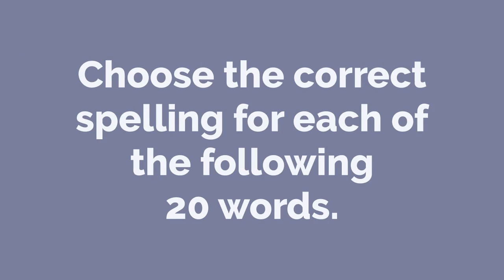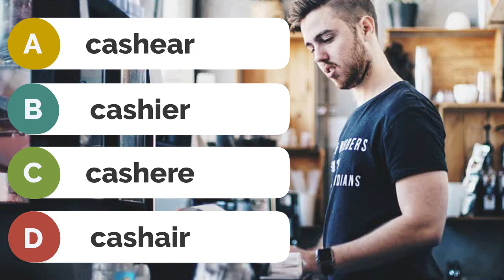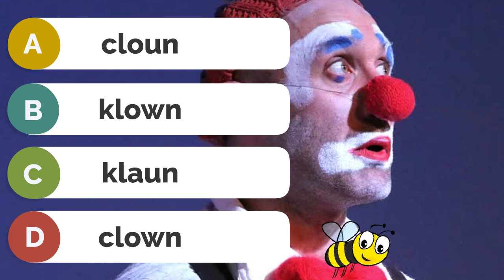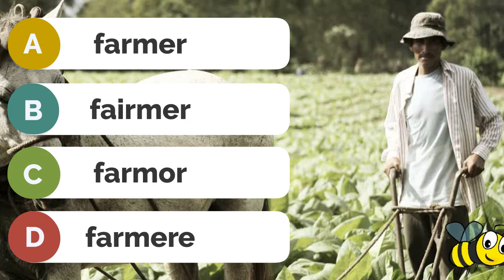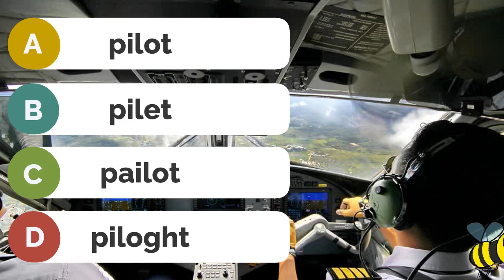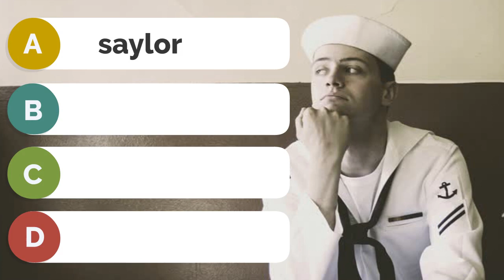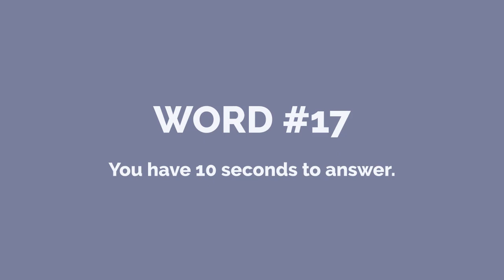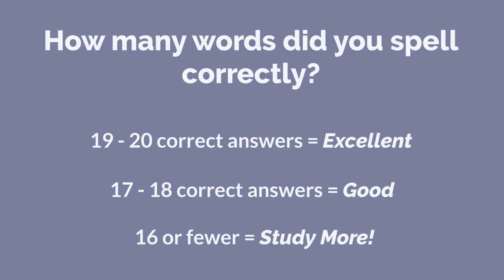Spelling Test - Jobs - QUIZ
Test Your English by choosing the correct spelling of the jobs.